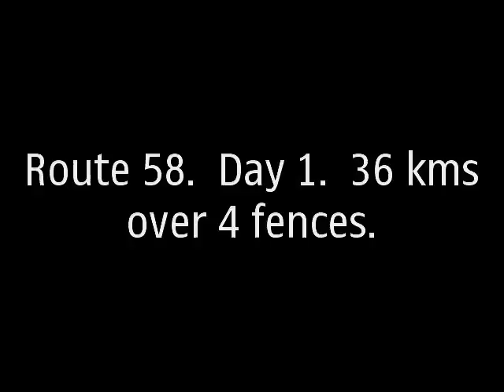Route 58. Day 1.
Walking as the crow flies along latiutude 58 degrees North.